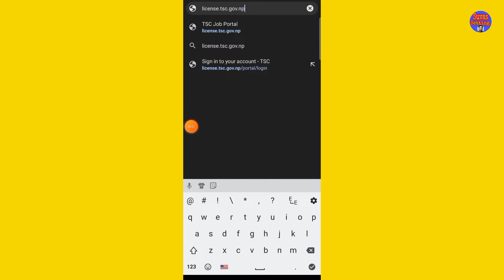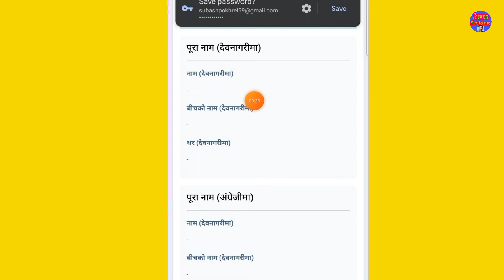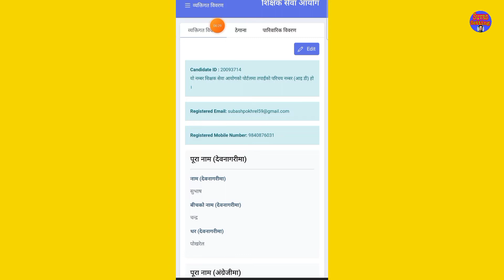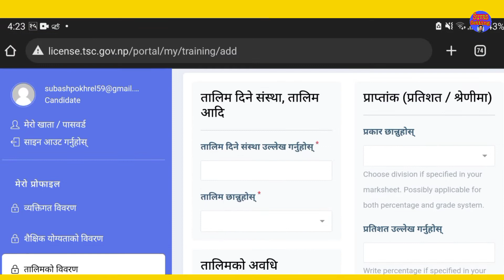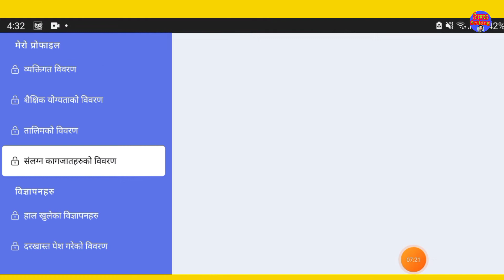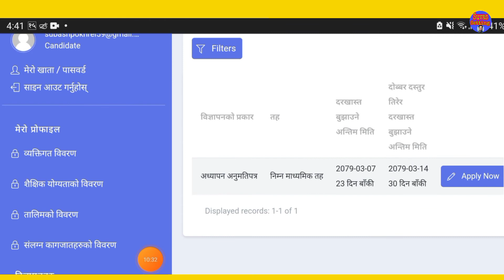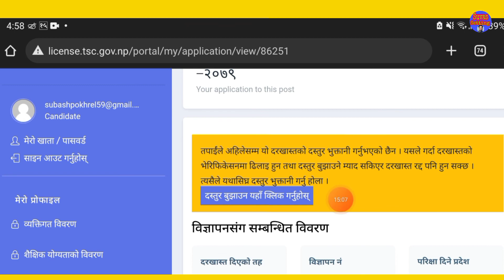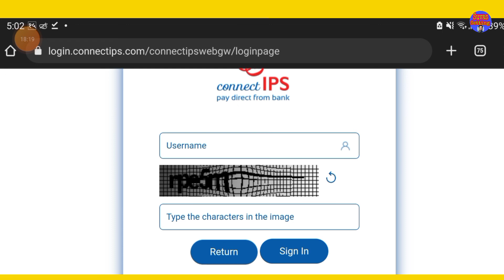Ni.ma.vi teacher license online form apply || How to Apply Teacher license online form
Ni.ma.vi teacher license online form apply || How to Apply Teacher license online form 2079

This video is about ni ma vi teacher license online form apply 2079.  now you can easily apply teacher license of Ni.Ma.Vi level  ftom home easily and also payment from online system.

ni.ma.vi teacher lience ko lagi aba tapai haru lesajilai sanga apply garna saknu hunechha. ghar batw nai online apply garera online batw nai payment garna saknexhhau . yo video ma tapai haru le form kasari fill garne and kasari payment garne bhanerw janna saknu hunxa. sathai document upload garna ni sajilai sanga saknu hune chha

Video Query
- Teaching License 2079
-Teaching License Exam in Nepal
-Teaching License Syllabus in Nepal
-TSC licence form
-Www TSC gov np 2079 Teaching License Result
-Teaching License in Nepal 2079
-TSC License
-License TSC gov np

Thank you for visiting our channel please support us.